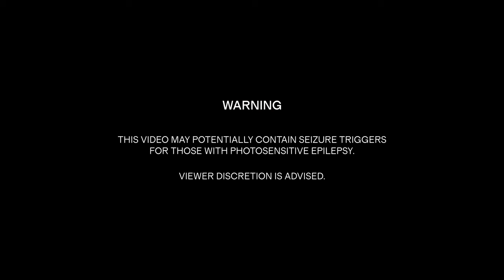MONEYPHONE - Tinted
Half smile, half endorphins

Directed by David May
DP: Nik Arthur
Gaffer: Genelle Cruz
Key PA: Kelsey Duplain
LA Footage: Ayodeji, Chris Yellen
NYC Footage: Kostadin Kolev, Ayodeji
Paris Footage: Deion Squires-Rouse
Zimbabwe Found Footage: Eno
Produced by Gennelle Cruz
Styling by Eno
Edited by David May

Starring: Austin Sauco, Sticktype, Carolina Burgin and Anisha Sandhu

Made possible by FACTOR